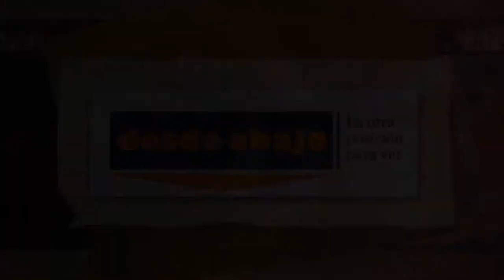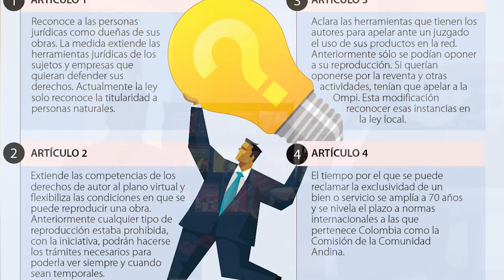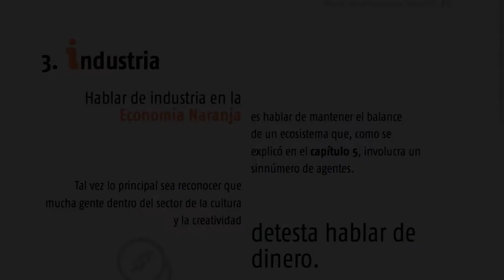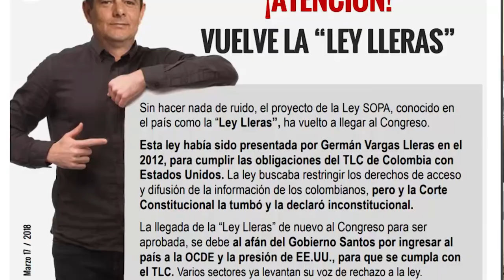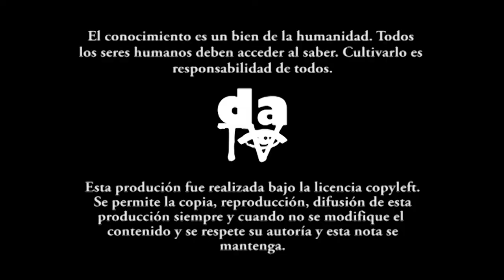Ley de Economía Naranja, Ley Lleras 6.0 recargada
En el afán del Gobierno por cumplir todas las demandas de la Ocde, ahora dispone reformar las norma que rigen la propiedad intelectual, abriendo el territorio nacional a las multinacionales de la cultura, que entienden ésta como una mercancía más.